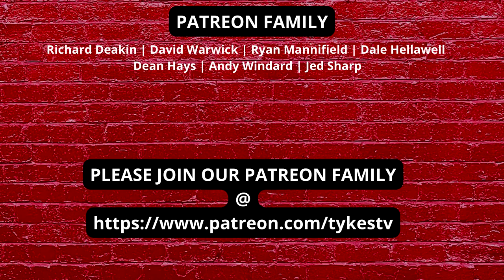HASSLEBAINK THE MAN? | FOR BARNSLEY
Tykes Tv is NOT part of the official Barnsley Football Club
We have NO links , NO deals , NO people direct to the club WE ARE THE FANS VOICE.